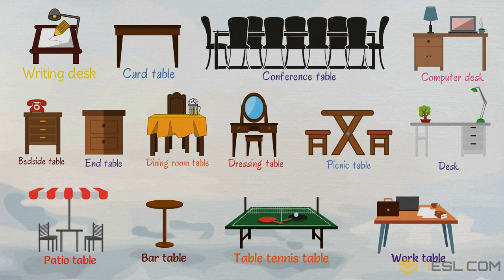List of Tables in English | Different Types of Tables with Pictures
List of Tables in English:

• Dressing table
• Patio table
• Bar table
• Picnic table